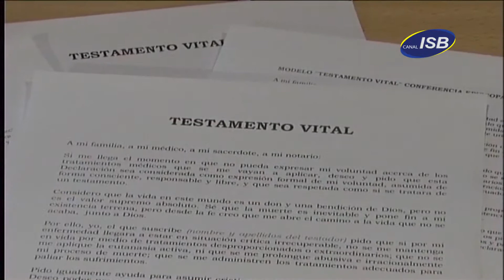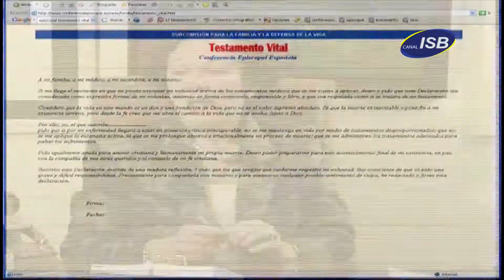Cápsulas Eutanasia - Capítulo 14